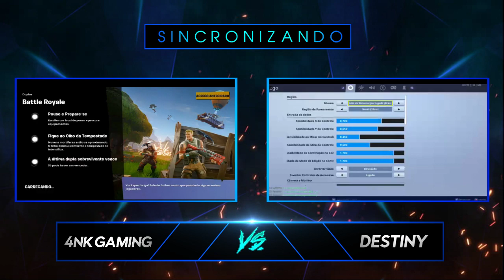QUARTAS DE FINAL - 4NK vs DESTINY - CONSOLE